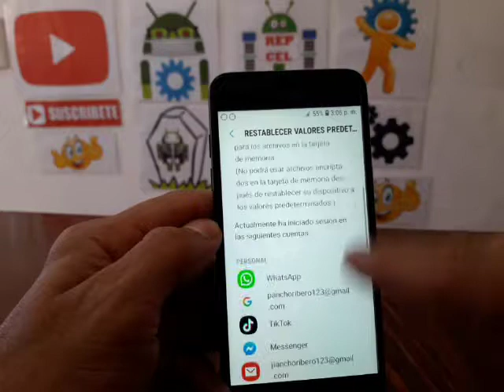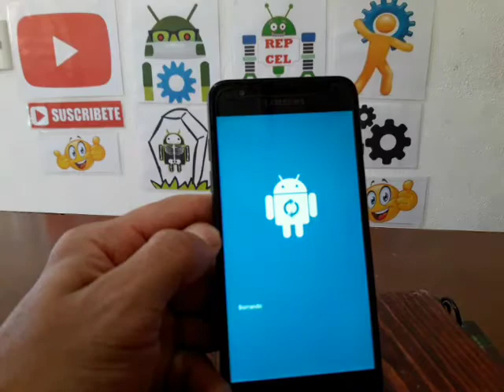HOW TO REST SAMSUNG GALAXY J3 ACHIEVE SM-J337P / I DON'T BLOCK WITH GOOGLE ACCOUNT